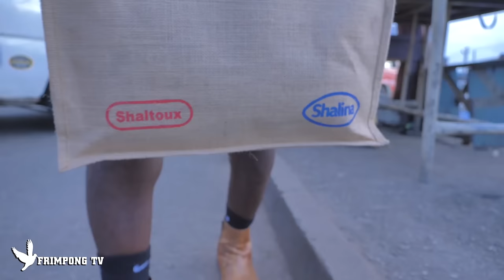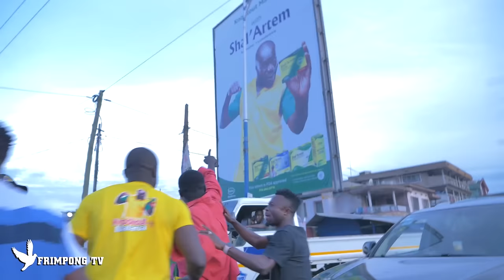😂💔CANADIAN DOCTOR AKABENEZER 😂ft confion,Diana,Louisa,Vanessah,Layla,Franca,Jordan,Atadwe